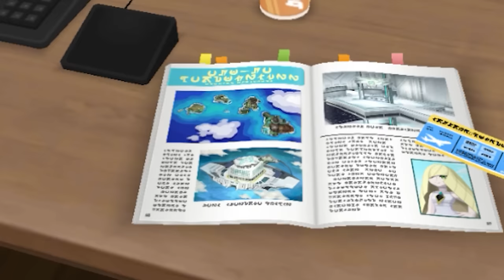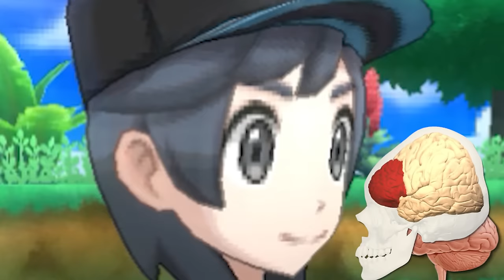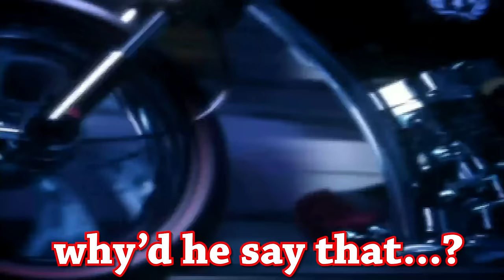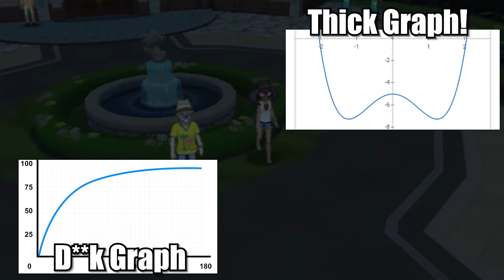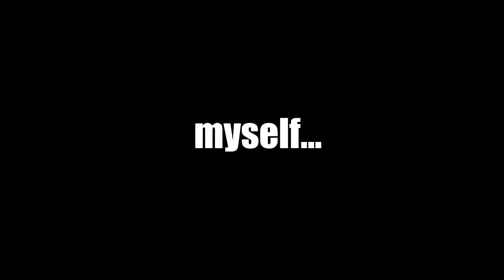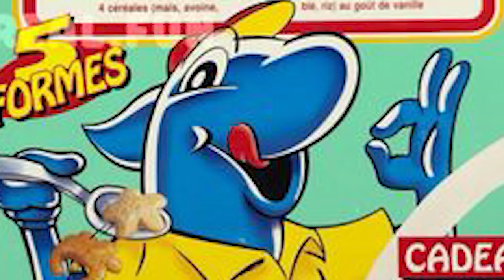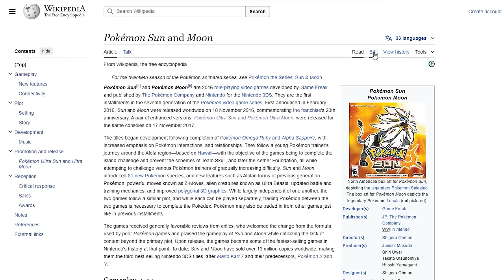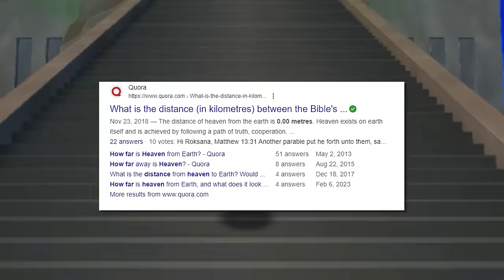Pokemon Sun & Moon only using Shiny Pokemon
an incorrect summary of pokemon sun and moon while i play with only shiny Pokémon spreading misinformation this video took me all of 9 secounds to make please spare me a like and sub so i can feed my family and 18 kids
Make Sure To Follow Me to Stay Updated